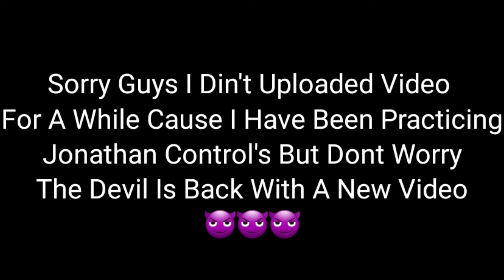I BECAME A MASS MASSACRE⚡// PUBG MOBILE MONTAGE // TWO THUMB + GYROSCOPE//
PLEASE TO MY YOUTUBE CHANNEL FOR MORE INFORMATION COMMENT ME YOUR QUERRIES YOU ARE A MEMBER OF MY CHANNEL AND PLEASE LET ME KNOW IF YOU HAVE ANY QUESTIONS AND DON'T FORGET TO PRESS THE BELLICON

SERVER 》ASIA

RECORDER 》MOBIZEN

EDITING 》KINEMASTER

GRAPHICS 》SMOOTH AND ULTRA

                                      SOFT

CONTROL 》TWO THUMB

                        GYROSCOPE